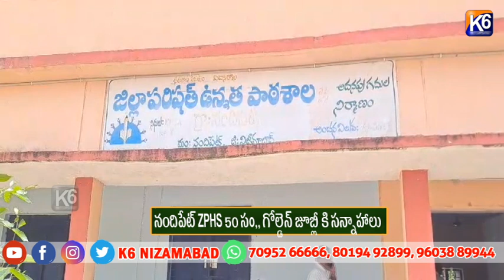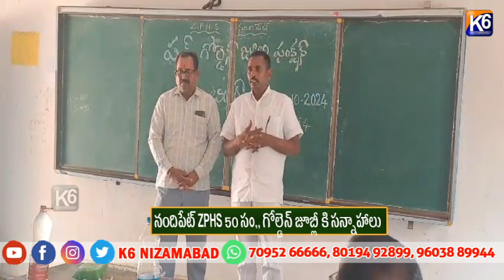నందిపేట్ ZPHS 50 సo,, గోల్డెన్ జూబ్లీ కి సన్నాహాలు||K6 NEWS 10-10-2024